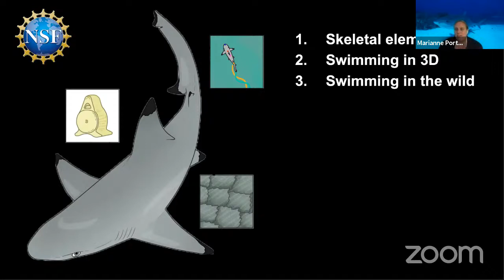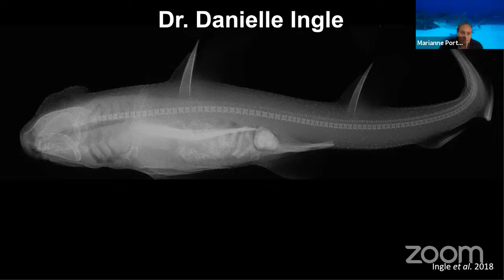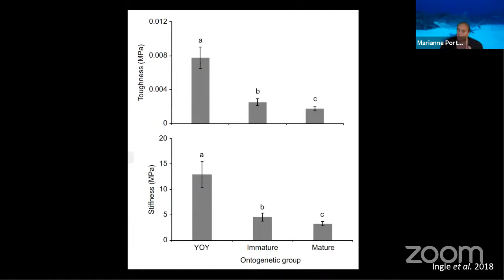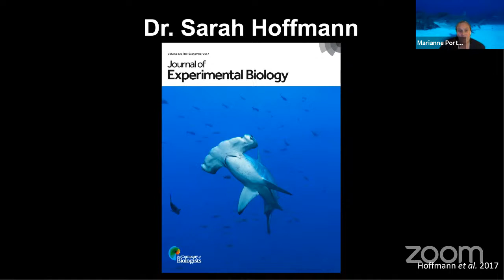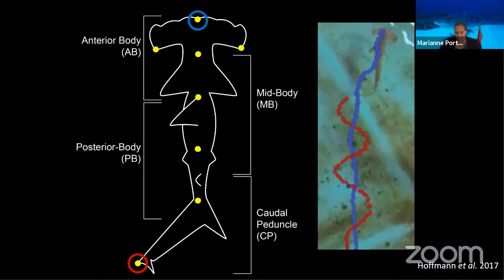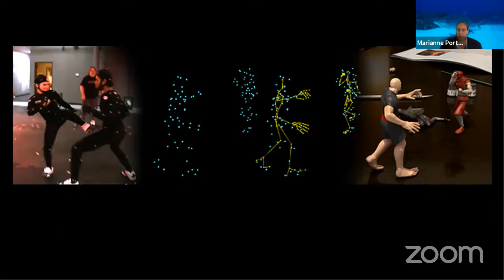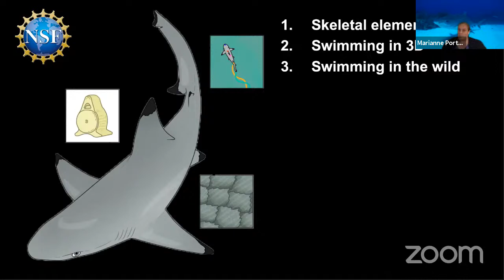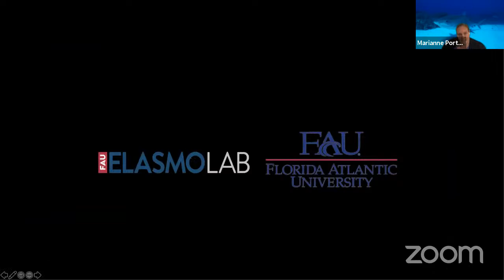Elasmo Week: Dr. Marianne Porter